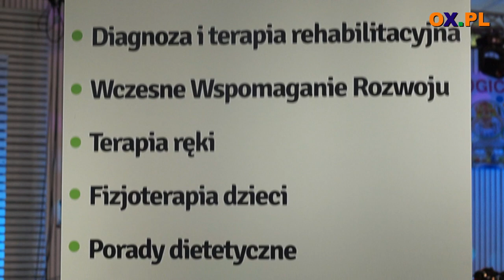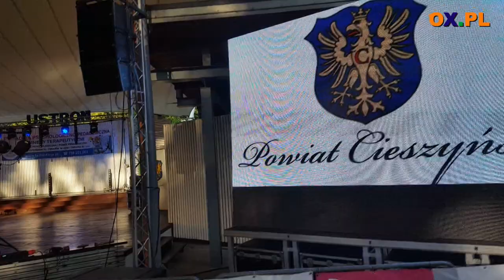[Flesz] Koncert charytatywny w Ustroniu 07.09.2018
Fundacja "Fascynujący Świat Dziecka" zorganizowała dzisiaj
┌ Rozwiń Opis

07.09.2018r. o godz. 17:00 w ustrońskim amfiteatrze charytatywny koncert - Wielka Gala Disco Polo, z którego zebrane środki zostaną przeznaczone na doposażenie nowego Ośrodka diagnostyczno-terapeutycznego w Goleszowie.